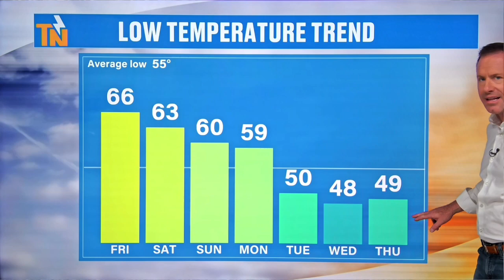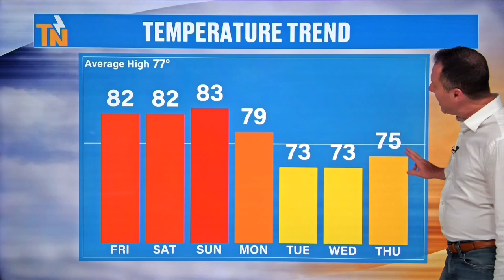6pm - Thursday, October 3, 2024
A weak cold front moves through Friday and another on Sunday/Monday. The one over the weekend will bring amazing fall weather next week. Here's your evening update from Meteorologist Mike Witcher.